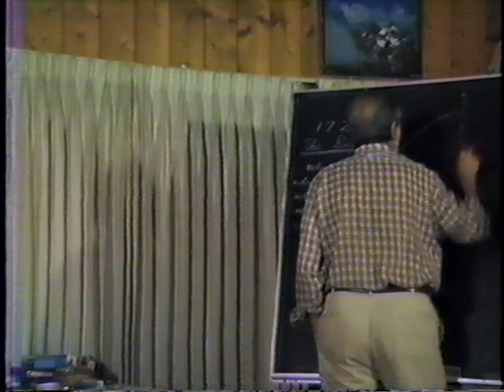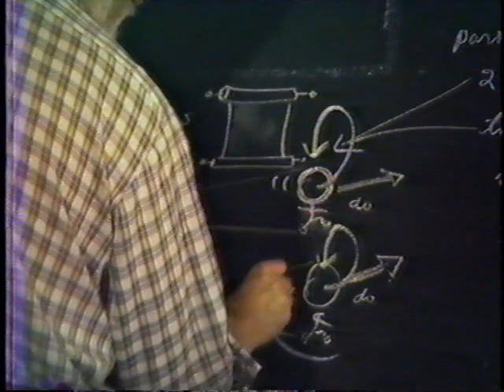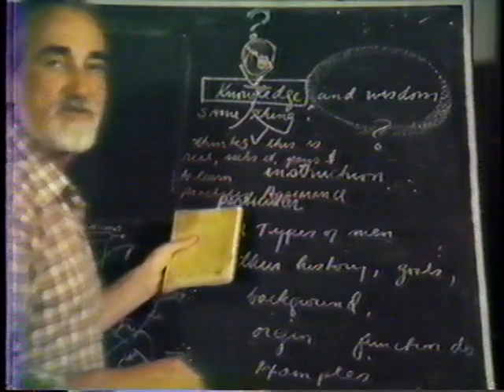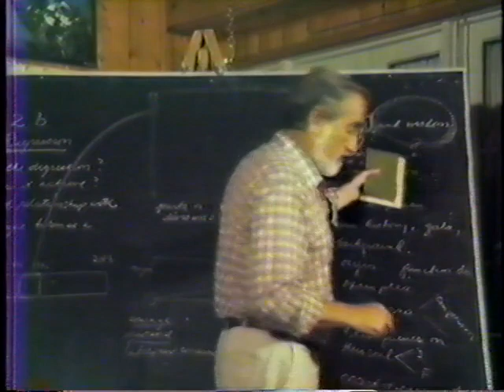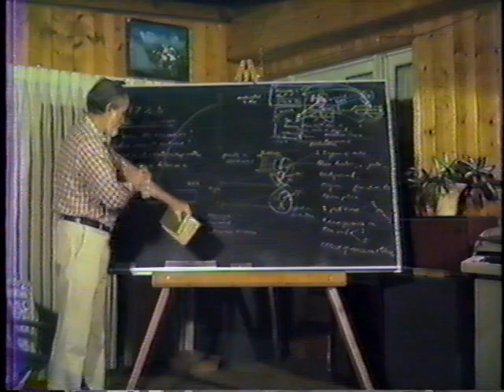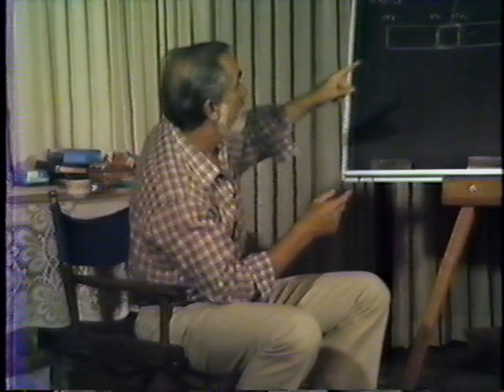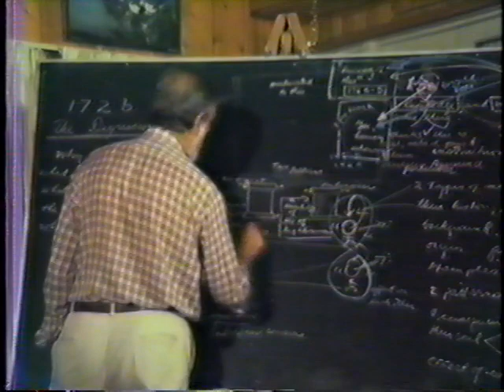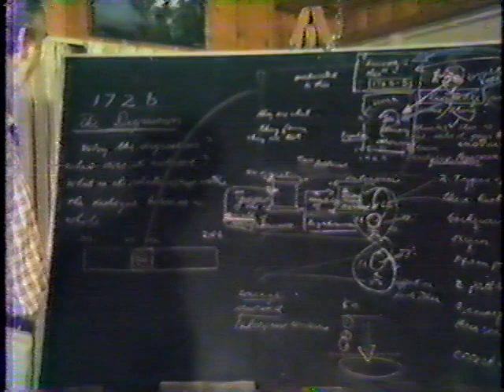1985-06-25 NSFRI - Plato - Theaetetus (172c-177c) - The Digression: What is it Really?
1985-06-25 NSFRI - Plato - Theaetetus (172c-177c) - The Digression: What is it Really?

{ 19850625NSFRI }

Dialogue(s): theaetetus Sections: 172c-177cStephanus 172c - 177c - all read during session (very quickly - you may need to pause and read at your own speed).Key ideas discussed include the difference between gnosis and epistime: What is Socrates puzzled about - wisdom or knowledge? What effect do the two groups of men described have on one another? What does the philosopher exert himself to find out?Technical challenges: Video starts several minutes into the session at the point audio begins. Camera does not always show us the boardwork as Pierre is working. Video has been spliced together from two source tapes so some date stamping shows up then.[Thanks to BillD for videotaping and editing/production, and to JulieP for title and cataloguing info.]More info